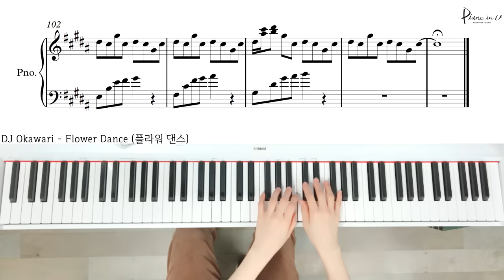DJ Okawari - Flower Dance (플라워 댄스)Piano cover/ Sheet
♬튜토리얼(Tutorial)